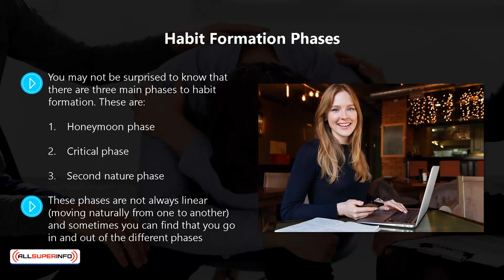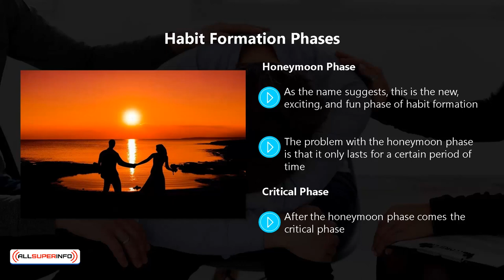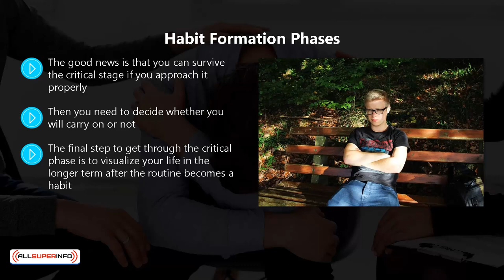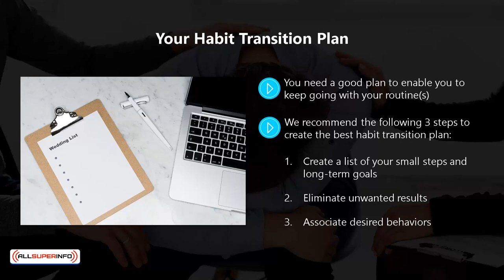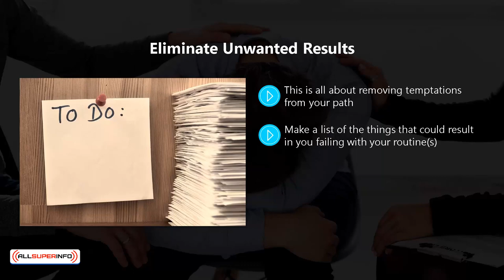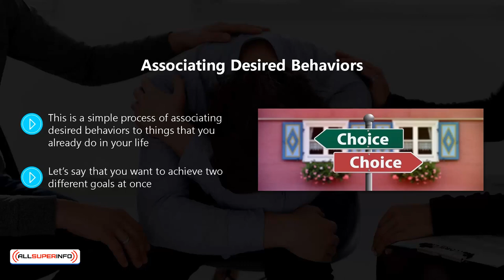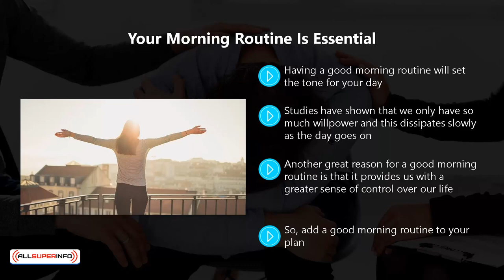Video 7 Planning your successful habit transition